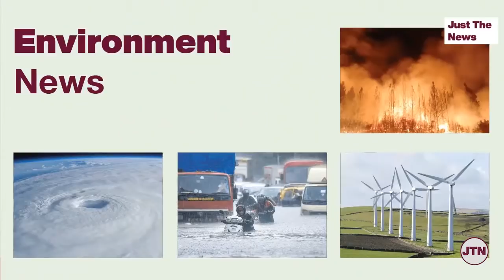Just The News - 28 January, 2022 | India’s covid positivity rate drops to 15.8%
0:00- Introduction
0:10- India’s covid positivity rate drops to 15.8%
1:25- Kerala clocks over 50K daily covid cases
2:17- Kerala health minister: “Omicron found in 94% of positive samples”
2:42- Bharat Biotech's intranasal covid booster dose trials get DGCI nod
3:28- Maharashtra tells Bombay HC: “Covid in the state under control”
4:14- Covid: Centre urges states to “not let the guard down”
5:00- Sweden opts against covid vaccination for children aged 5-11
5:32- Woman gangraped, paraded by neighbours in east Delhi, 7 arrested
7:18- SC cancels one-year suspension of 12 BJP MLAs from Maharashtra Assembly
8:10- India, Philippines ink $374.9 mn deal for BrahMos missiles
8:51- Report: India needs to spend 11% of GDP to meet net-zero emission target
9:36- Union budget to be presented in paperless form on February 1
10:07- V Anantha Nageswaran takes charge as chief economic adviser
10:26- Ukraine crisis: India calls for ‘peaceful resolution’
11:11- Gunman kills 5 at Ukraine rocket factory, adding to tensions
11:42- UN labor group says 1.6 million jobs lost in Myanmar in 2021
12:06- Rafael Nadal beats Berrettini, reaches Australian Open final
12:31- India's largest electric vehicle charging station inaugurated in Gurugram
13:00- Ending

6:30PM Live Stream: Amitha Balachandra